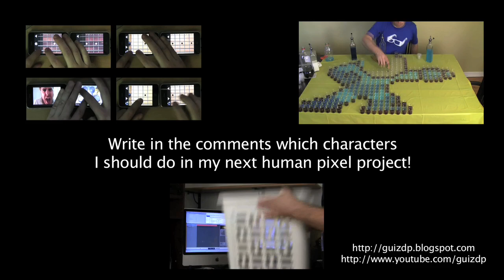NINTENDO Human Pixels!!!! by GuizDP (Music by Billy Reid)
This is a pixel art involving tons of people dancing and fooling around with different color shirts!

Sorry bro!
Thanks to all the YouTubers and personal friends who sent me a video response to be in this video! If you are in this video and you want a link to your Youtube page, juste private message me!

And a big Thanks to Billy Reid from Verytasteful for letting me use one of his song! Here's the link to buy it!

P.S. 4. I had fun Billy ;)

Guiz de Pessemier

I've been flooded with e-mail recently, if I forgot your name, send me a PM! Guiz de Pessemier AKA GuizDP makes Geek Videos. He's also a Red Head!

On this channel you will see "Stop Motion", "Pixel Art", "Musical Parodies", "8 Bit Comedy" and a LOT of Retro Gaming cartridges!

Guiz de Pessemier AKA GuizDP makes Geek Videos. He's also a Red Head!